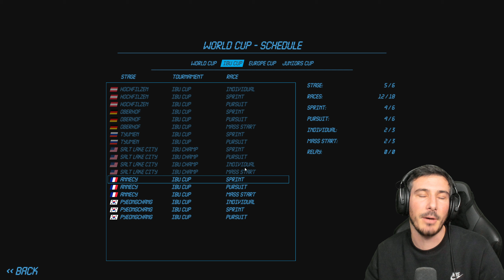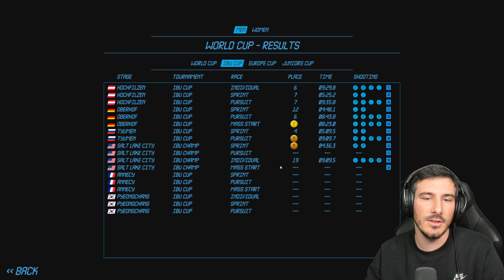OH LA BOULETTE A DOMICILE ! avec @EL8KUN et @PoneeeyClub Saison 1 - Épisode 5 / NGL MASTER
On part dans le froid, pour une aventure en Biathlon contre @PoneeeyClub et @el8KUN mais aussi pour aller chercher le gros globe de crystal !